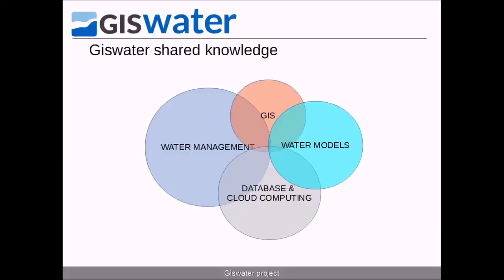Giswater knowledge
This video explains which are the areas of knowledge shared by the Giswater project